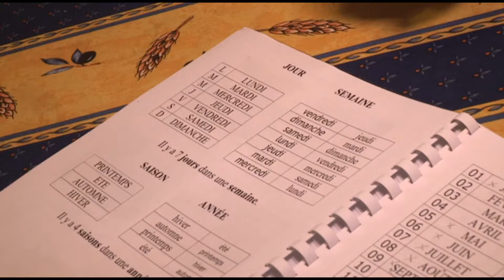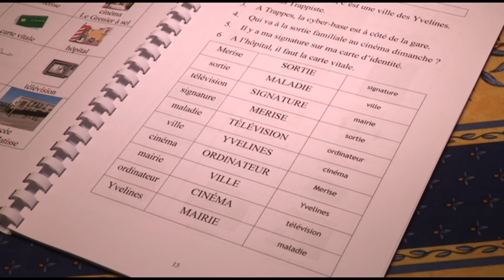Kevin avoue à son compagnon qu'il est analphabète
Kévin avoue qu'il ne sait pas lire à son copain Didier